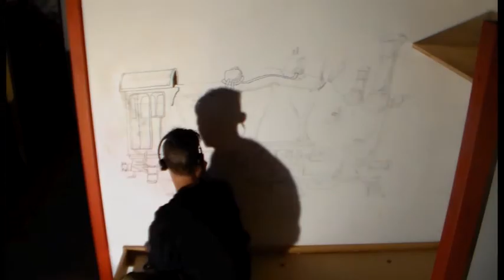Charcoal graffiti 2016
Graffiti made with paint and charcoal in da Pyrénées .